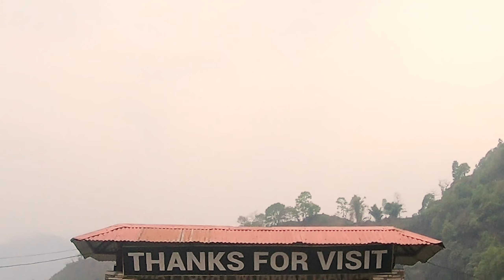Trout Farm at Gandaki trout farm pokhara Nepal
Trout Farm
in Pokhara Gandaki  trout farm